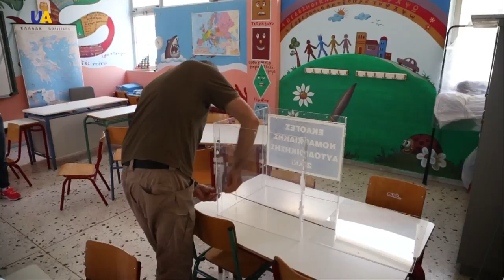Greece Gears Up for Parliamentary Election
Preparations are underway for Greece's parliamentary election, in which the opposition conservatives are tipped to oust incumbent leftist Prime Minister Alexis Tsipras.